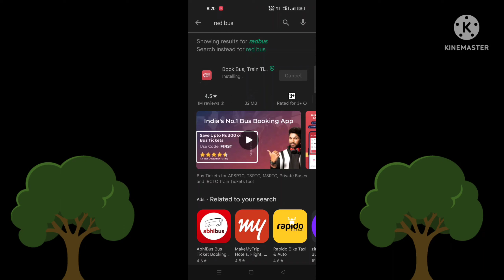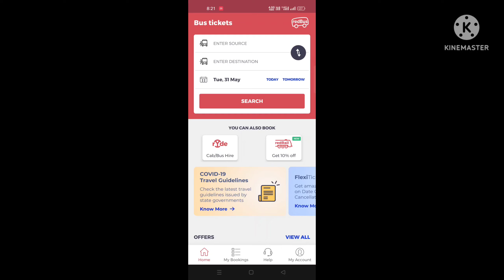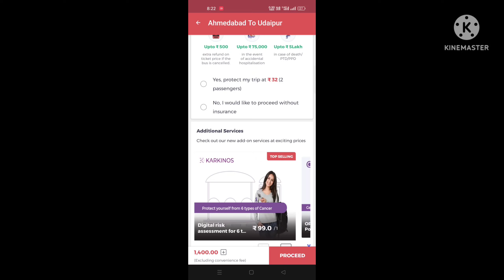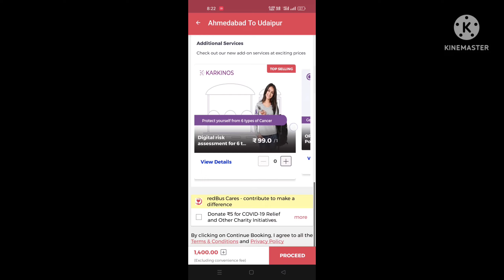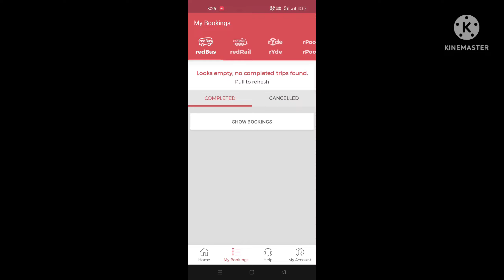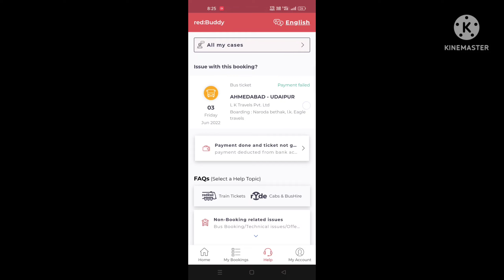How to book Redbus Online || Ticket booking online || [Online bus ticket booking]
Dosto Aaj Mai batane wala hu aap Redbus se Kaise bus ticket book kar sakte hai Aur discount paa sakte hai agar aapko bhi Redbus se Ticke book karana hai to ye video Jarur dekhe Dosto.

for more video pls watch this:-

redbus ticket cancellation refund
redbus offer code today
redbus ticket cancel

yaha apko sabhi tarah ki apps or mobile relative knowledge di jayegi
computer se bhi bataya jayega
mobil reparing sikhaya jayega
software krna bataya jayega

"BABAJI MOBILE WORLD " I created this Channel for that friend who want to know about Apps, Gaming, Android Tips and Tricks, Mobile Setting, WhatsApp Tricks, Tech News, Technology, Gadget in his language in Hindi "Hindi Android Tips" channel youp will get everyday a new video where i try to understand you important things. THANK YOU